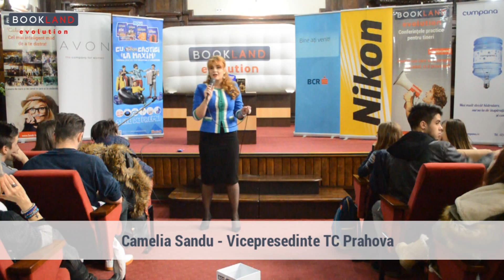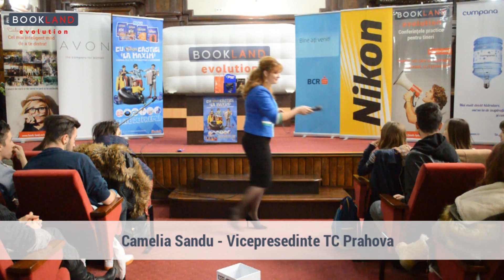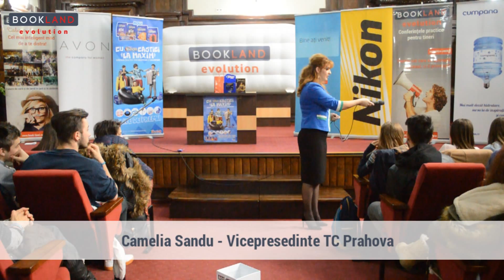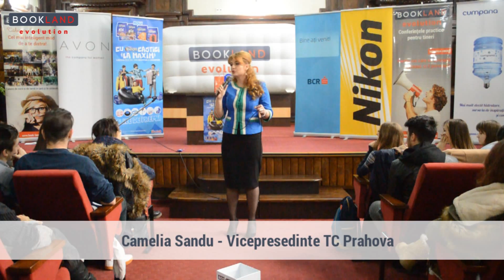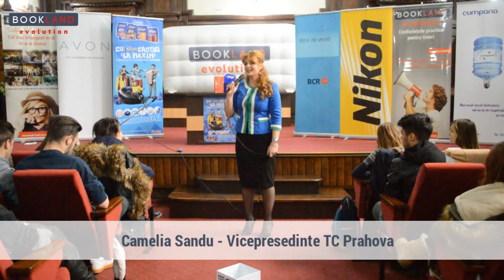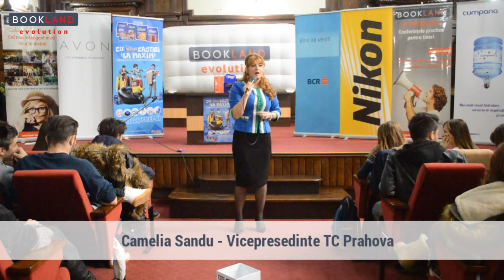Camelia Sandu la Conferintele practice pentru tineri BookLand Evolution